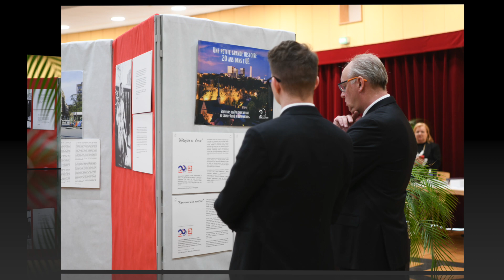20 lat Polski w UE. 16.06.2024, Centre Barblé, Strassen, Luksemburg.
Wideorelacja z obchodów 20. rocznicy wstąpienia Polski do Unii Europejskiej.

16 czerwca 2024, Centre culturel Paul Barblé, Strassen. Luksemburg

Całodzienna impreza zorganizowana przez stowarzyszenie polska.lu, na którą złożyły się koncerty polskich muzyków mieszkających w Luksemburgu oraz zaproszonych gości, wystawa prac polskich artystów plastyków tworzących w Luksemburgu, stoiska z produktami prowadzonych przez Polaków w Luksemburgu firm.

Zwieńczeniem uroczystości był występ kabaretu „Hrabi”.

Wystawa i oprawa muzyczna została zrealizowana we współpracy i z dofinansowaniem:

Ambasady Rzeczypospolitej Polskiej w Luksemburgu,

Instytutu Polskiego w Brukseli,

Ministerstwa Kultury Luksemburga,

Gminy Strassen.

Składamy podziękowania wszystkim muzykom, wystawcom i artystom za uświetnienie tego wydarzenia.

Zdjęcia: Kinga Pakuła, Marcin Wierzbicki oraz członkowie stowarzyszenia polska.lu.

Muzyka: Frico Laboration Jazz Quartet
Tymoteusz Wilczyński
Agnieszka i Piotr Strzebińczyk

Realizacja i montaż video: Marcin Wierzbicki